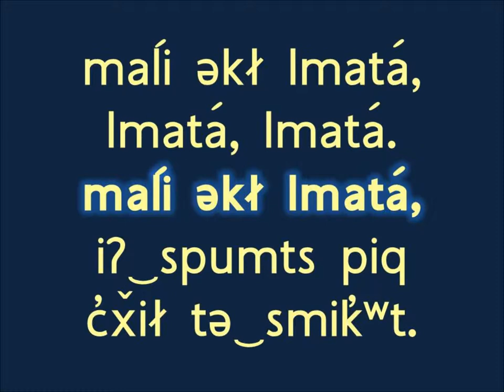malí əkł lmatá (Mary Had a Little Lamb in Colville-Okanagan Salish)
This is a translation of the nursery rhyme Mary Had a Little Lamb.